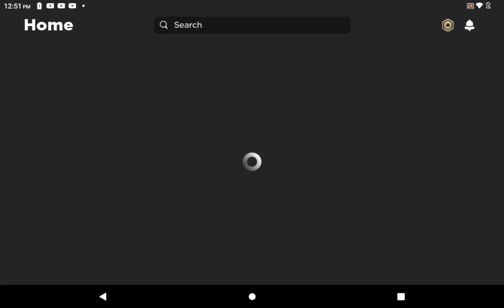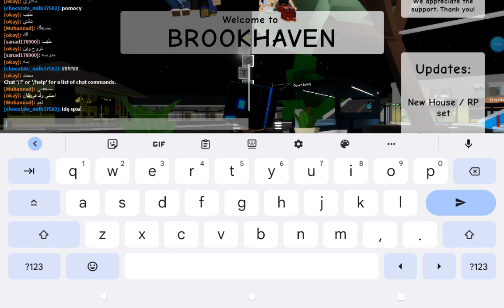Talking About X (Brookhaven Video) brother keeps annoying me